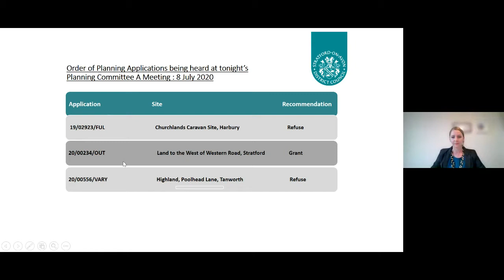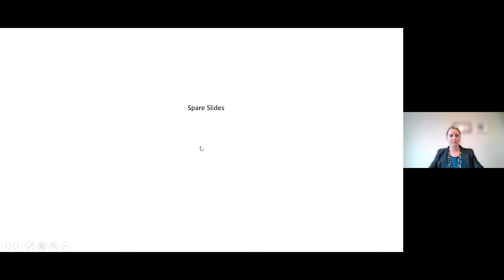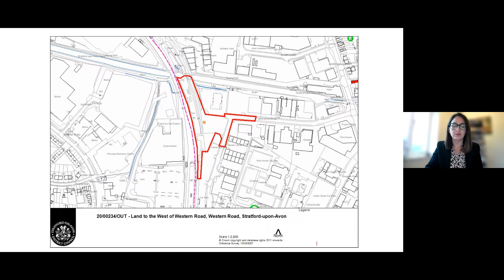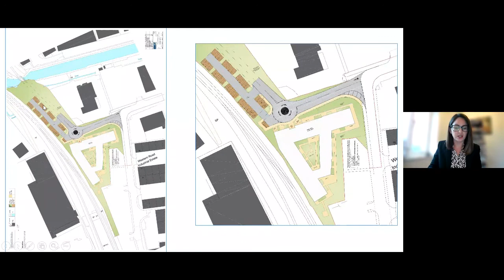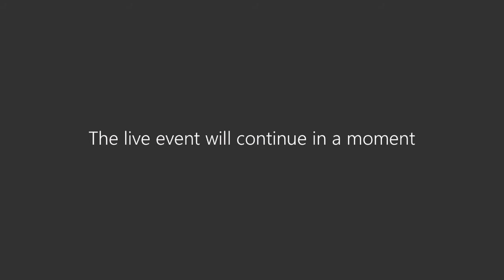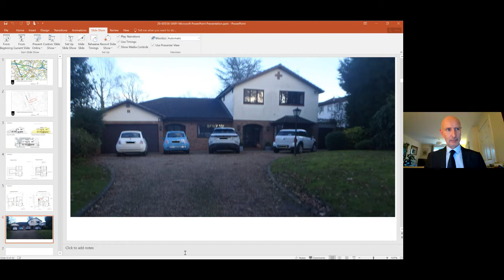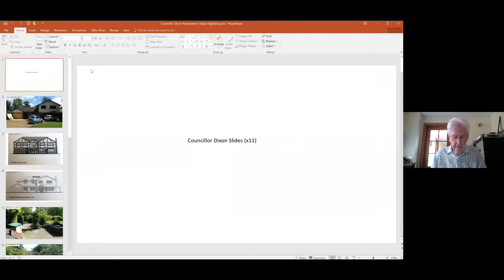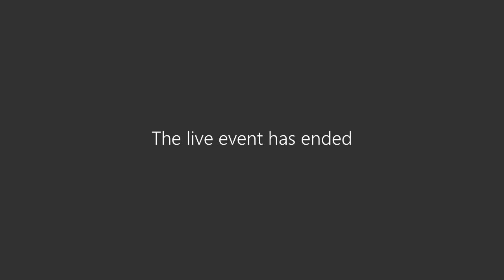Planning Committee A on 08/07/2020 at 6.00 pm